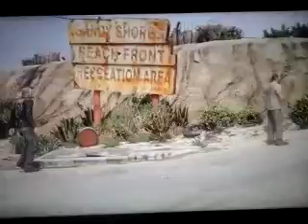(Grand Theft Auto V) misson #16 Mr Phillips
Thanks for 450 surcribeers guys ☺😉😉